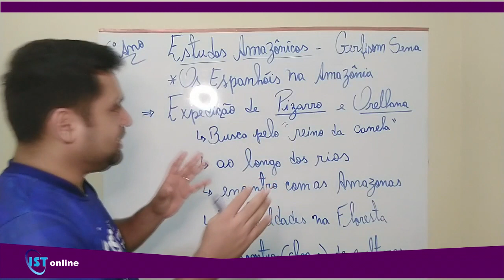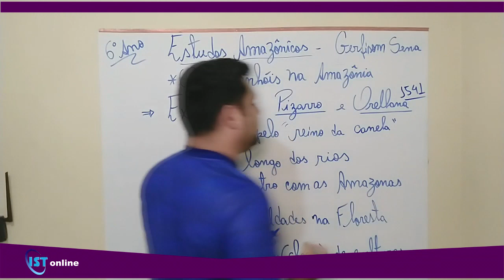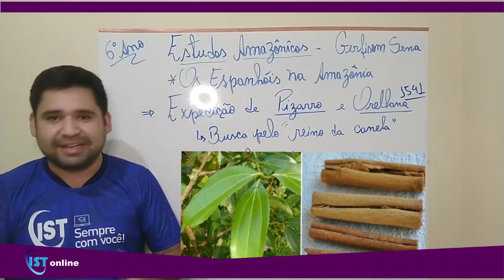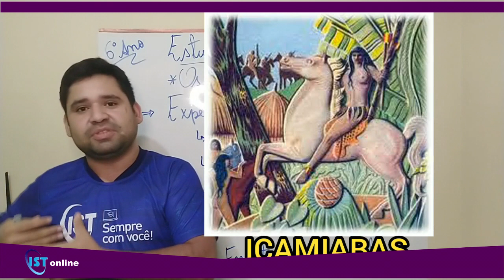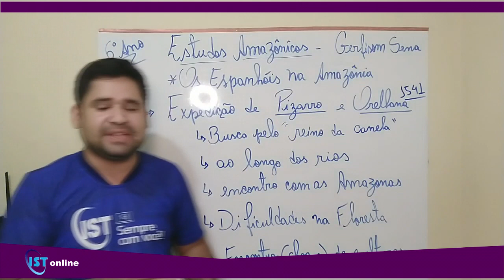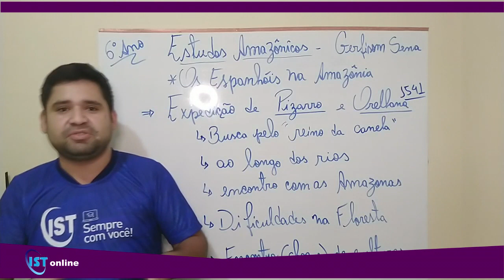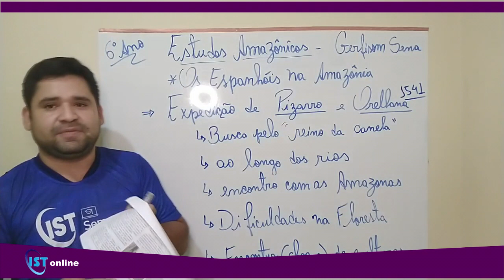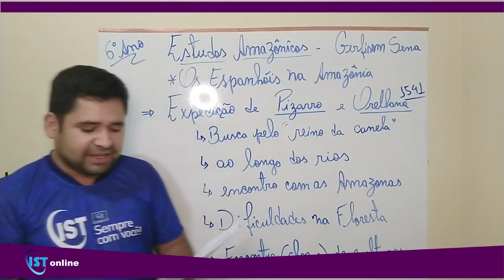Estudos Amazônicos 6° Anos Os Espanhóis na Amazônia